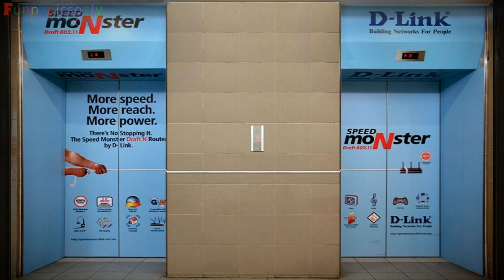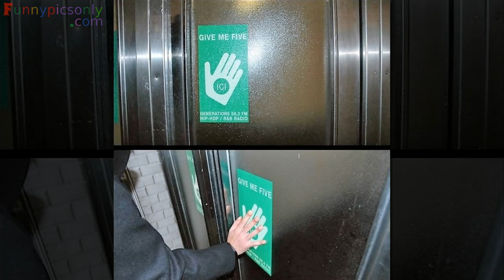Most Creative Elevator Advertisement Ideas Ever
tooco Here are some smart Clever Elevator Advertising
Advertising or advertizing is a form of marketing communication used to persuade an audience to take or continue some action, usually with respect to a commercial offering, or political or ideological support.We here at Funnypicsonly.com already did a lot of compilations of different creative advertisements. Some compilations were about advertising on busses, or just ads in the general public, and today we decided it was time for a special compilation of elevator advertisement.You can probably imagine that those elevator doors and buttons surely create an interesting option as a creative interaction for an advertisement idea, and apparently there have been a lot of agencies working this concept out to the max. For us it was just another reason to compile this list of pictures for your enjoyment! Let us know what is your favorite by leaving a comment!

3d Chalk Art Street Painting